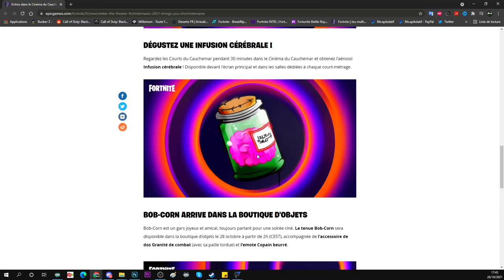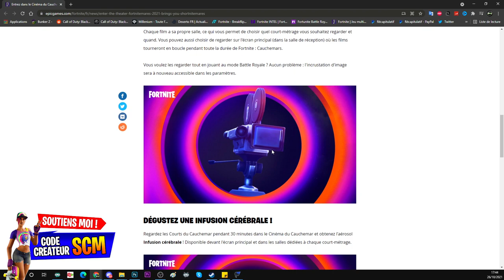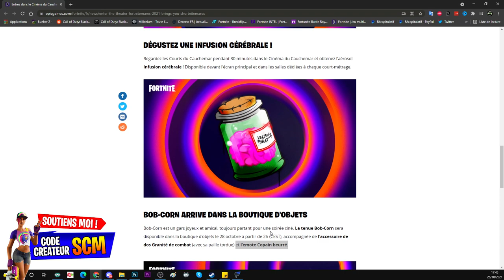COMMENT AVOIR L'AÉROSOL INFUSION CÉRÉBRALE FORTNITE, COURTS MÉTRAGES FORTNITE CAUCHEMARS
COMMENT AVOIR L'AÉROSOL INFUSION CÉRÉBRALE GRATUIT SUR FORTNITE, COURTS MÉTRAGES FORTNITE CAUCHEMARS

▬▬▬▬▬▬▬ • BIENVENUE 😍 • ▬▬▬▬▬▬▬

▬▬▬▬▬▬▬ • PARTENAIRES 💪 • ▬▬▬▬▬▬▬

👉StealthGamer:
"SOISCOOLMEC"
"STRIKESOISCOOL"

TikTok "SoisCoolMecYTB"
👻Snapchat "soiscoolmec"

.▬▬▬▬▬▬▬ • TOP DON 💰 • ▬▬▬▬▬▬▬

▬▬▬▬▬▬▬ • MUSIQUE OUTRO 🎵 • ▬▬▬▬▬▬▬